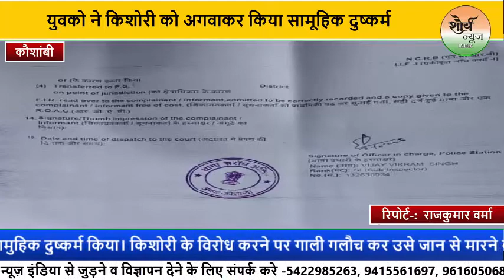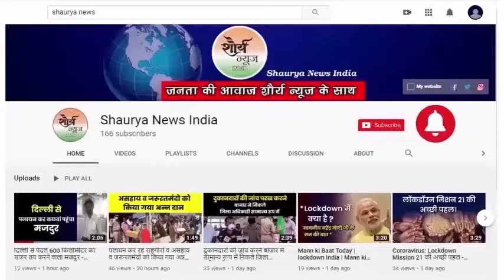कौशांबी:-युवको ने किशोरी को अगवाकर किया सामूहिक दुष्कर्म, मुकदमा दर्ज कर जांच में जुटी पुलिस ।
हाथरस में हुई दिल दहला देने वाली घटना की आग अभी ठंडी भी नही हुई कि कौशांबी जिले में भी एक सामुहिक दुष्कर्म की वारदात सामने आई है। जहाँ एक किशोरी को नशीला पदार्थ सुंघाकर युवको ने उसे अगवा कर लिया और जबरन सामुहिक दुष्कर्म किया। किशोरी के विरोध करने पर गाली गलौच कर उसे जान से मारने की धमकी दी। किशोरी की खोजबीन करते परिजन युवक के रिश्तेदार के घर पहुंचे। वहां किशोरी को बंधक पाकर उनके होश उड़ गए। आरोप है कि मामला थाने पहुंचने पर पुलिस ने किशोरी को परिजनों के सुपुर्द कर दिया और रिपोर्ट दर्ज नही किया। रिपोर्ट दर्ज कराने के लिए पीड़ित दर-दर भटकती रही। इसके बाद भी पुलिस का दिल नहीं पसीजा। पिता ने मामले की शिकायत एसपी से करते हुए न्याय की गुहार लगाई। एसपी के निर्देश पर पुलिस ने मामले में केस दर्ज आरोपियों की तलाश में जुट गई है।

 🔹Video Editor and Graphics:-Mohit kumar 🔹Social Media & IT Management:- Diksha jaiswal